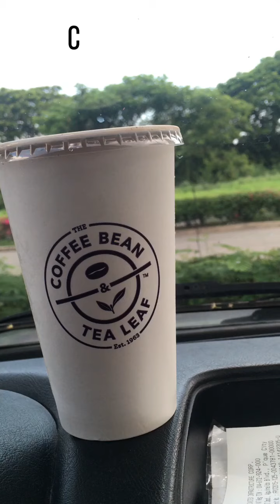Change Oil of Adventure on a Pandemic Situation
Qaia’s (Adventure) change oil during pandemic situation.
We were the first customer as we went to the shop as early as 930 in the morning (tip!) Sir Inggo is so accommodating and he approved me taking a vid but unfortunately, the shop supervisor didn’t allow me to take a video of some parts of the process (understood that the shop will not be held liable incase something happens, but I explained that it was our 3rd to 4th time in the shop - just so happen that my dad is a senior and can’t go out for it due to pandemic) anyway, please enjoy watching the mini clip on the process of how change of oil done in adventure.. thanks for reading, watching, liking and subscribing!.